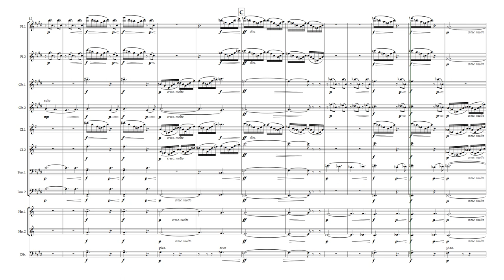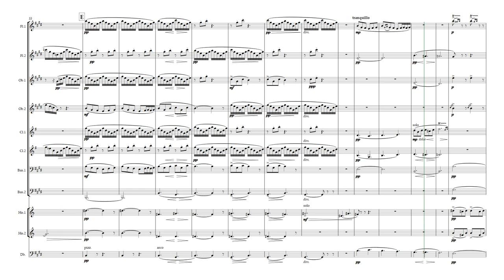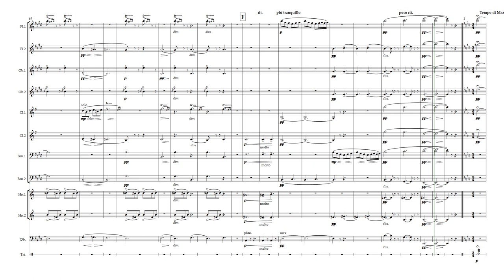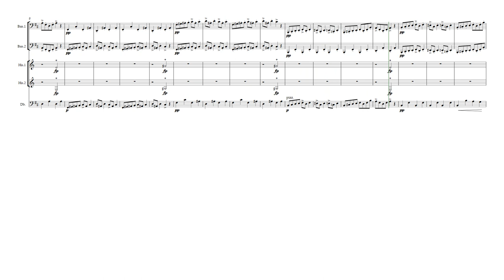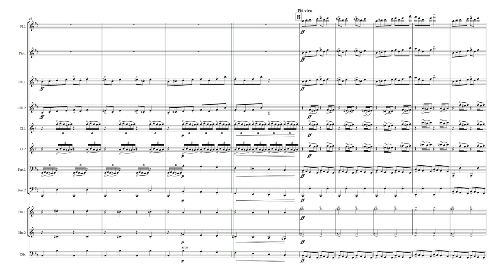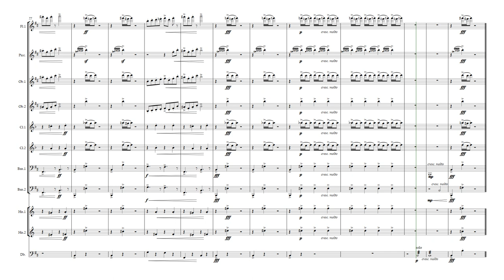Peer Gynt (for wind decet and double bass)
Video score of an arrangement by Philip Le Bas of three movements of Grieg's "Peer Gynt Suite 1" for wind decet and double bass and optional triangle:

1. Morning Mood (0:00)
2. Anitra's Dance (3:40)
3. The Hall of the Mountain King (6:57)

The three contrasting movements work well with a wind decet, retaining (and perhaps even enhancing) the bucolic, Spring-like effect of "Morning Mood", the sinuous, but light-footed dance performed by Anitra, and the dark, brooding, and ultimately hair-raising drama of the Mountain King's abode.

The 2nd flute is asked to double on piccolo in the third movement, and there are parts for clarinets either in A (as in Grieg's original) or in B flat (in 6 sharps for the first movement!) The triangle adds considerably to the dance quality of the second movement. It might be performed by a horn player, both of whom are tacet here.